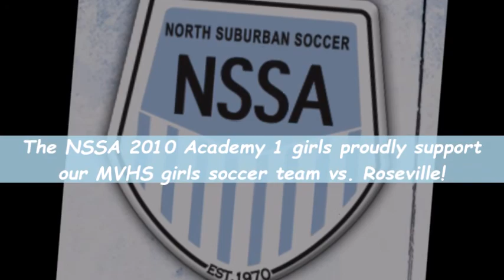NSSA 2010 Academy 1: Mustang Ball Girls! 2021